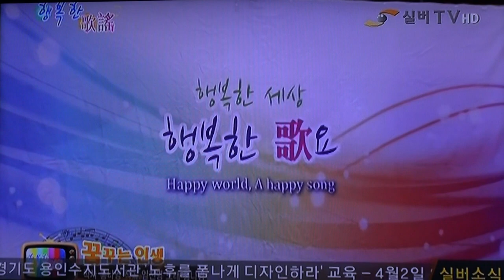가수 홍나영-꿈꾸는 인생_방영_실버-TV_행복한가요_영상감독 이상웅-2015.03.29. 00086